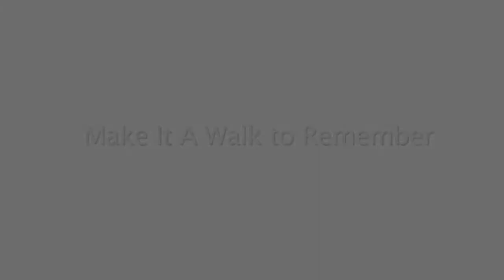ASLM-Walk for Memories Promo 2